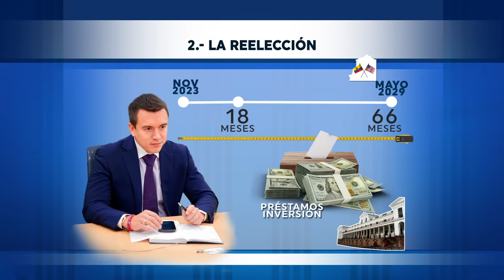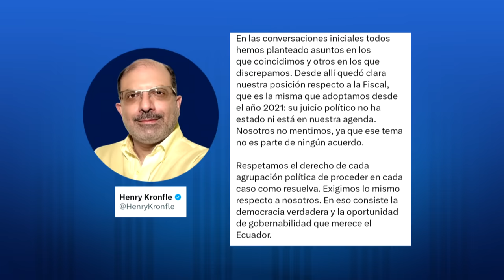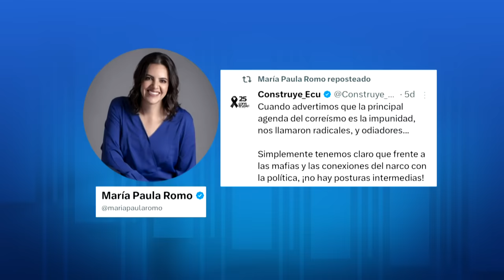¿Noboa ya dibujó el mapa político del Ecuador? | Políticamente Correcto | Ecuavisa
El Presidente electo, Daniel Noboa, a pocos días de asumir el poder, ha empezado a dar algunas pistas sobre el talante político que tendrá su gobierno.
Por eso, con el panel que este domingo nos acompaña, vamos a analizar la serie de anuncios y mensajes un tanto simbólicos para saber si ya logró pintar el mapa político del Ecuador que tendrá que administrar.

💻 Ecuavisa.com está nominado al mejor medio digital de información en los @premiosITV.

Políticamente Correcto es un programa de análisis en el que el periodista Carlos Rojas Araujo discute temas políticos de relevancia nacional e internacional con invitados expertos en la materia. La sección aborda temáticas como la democracia, conflicto, gobierno y economía.